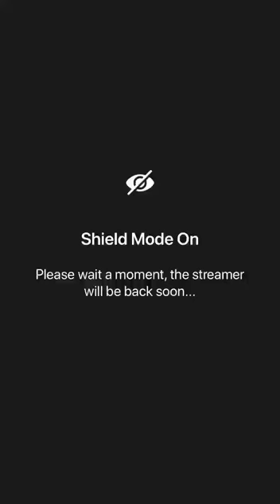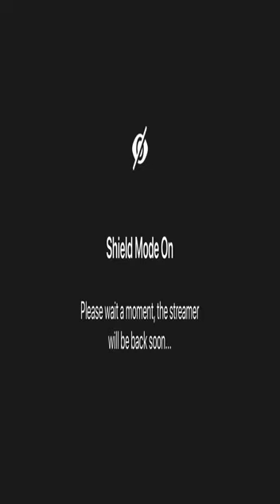Play PUBG with friends! Yeah ✌️💪